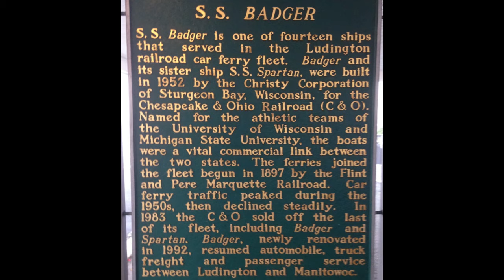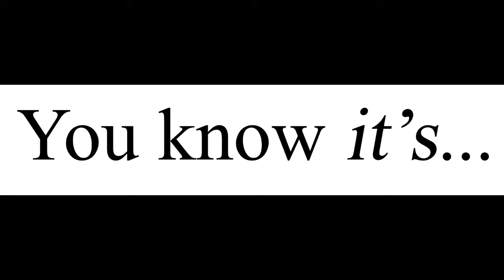Beer O'Clock In Manitowoc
An original song written, arranged and produced by Martin J. Filiatrault.
All video, photography and graphics by Martin J. Filiatrault.
Drums and Vocals by Martin J. Filiatrault; all guitars by Josh Ford.
Recorded September 15, 2016 at the Sound Shop Studio, Macomb MI.  Engineered, mixed and mastered by Josh Ford.